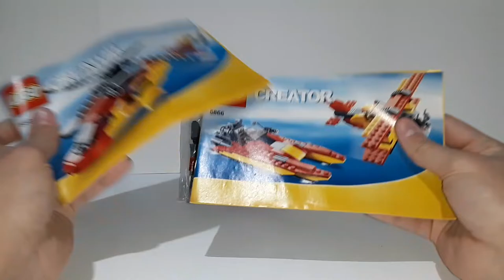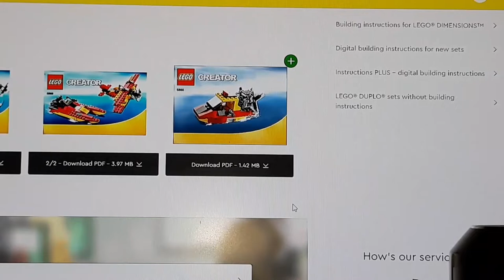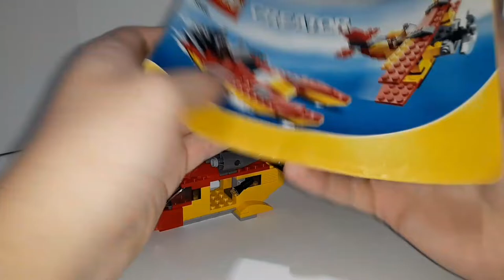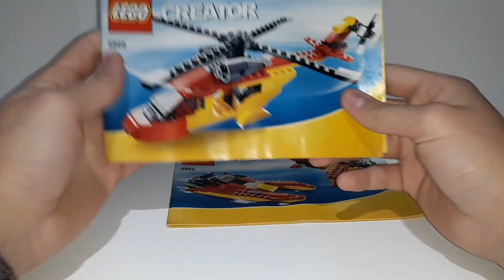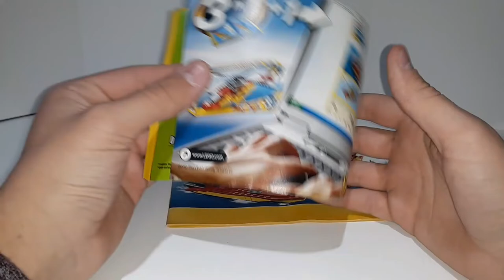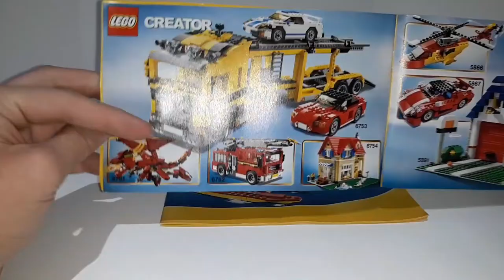LEGO Rotor Rescue (2010) Review | Set #5866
Contents:
0:00 - Intro
1:23 - Speedbuild (1)
1:45 - Build (1)
4:16 - Speedbuild (2)
4:40 - Build (2)
6:55 - Speedbuild (3)
7:19 - Build (3)
9:17 - Speedbuild (4)
9:40 - Build (4)
11:39 - Packaging
13:25 - Final Thoughts
14:10 - Outro